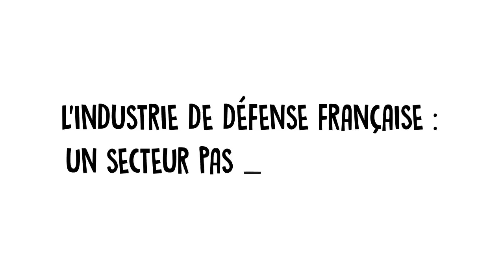Dessine-moi l'éco : l'industrie de défense française, un secteur pas comme les autres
Ce n’est un secret pour personne, la France fabrique des armes, et pas uniquement pour sa propre défense :  elle vend également des avions, des sous-marins, des chars d’assaut et bien d’autres équipements de haute technologie dans le monde entier… Elle est même très bien placée dans le commerce mondial de l’armement.
Chiffres, clients, contrôle des exportations… nous faisons le point sur le fonctionnement de cette industrie pas comme les autres !

NDLR : nous avons modifié un passage de la voix off suite aux retours de plusieurs internautes qui ont cité des sources indiquant que la France auraient contourné la loi européenne pour vendre des armes à des pays sous embargo.
NDLR2 : Je me suis trompé de fichier sur le précédent upload, toutes mes excuses !